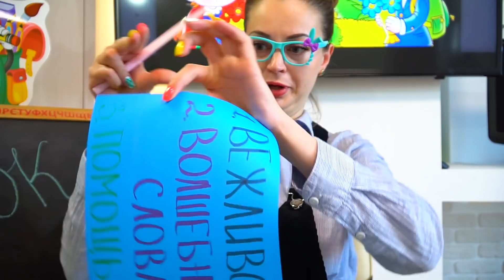Марго Мама и Диана - Школа хорошего поведения для детей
Веселая история про Марго Маму и Куклу Диану. Мама как учитель ведет урок Правильного поведения. Как не надо себя вести детям.

 school